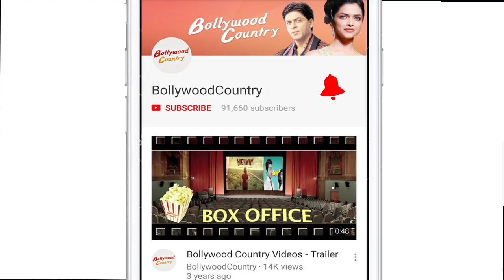Anupam Kher’s SWAG, competes with Varun & Maniesh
Actor Anupam Kher, along with Maniesh Paul and Mika Singh, was spotted on a film set, shooting a club song for their upcoming movie "Baa Baa Black Sheep". Anupam lost 15 kg in the recent past. On his transformation.  He added, he competes with performers of the current generation like Varun Dhawan and Maniesh Paul.   “Baa Baa Black Sheep”, which is the story of an honest common man (Anupam) and his son (Maniesh), releasing on March 9 this year.